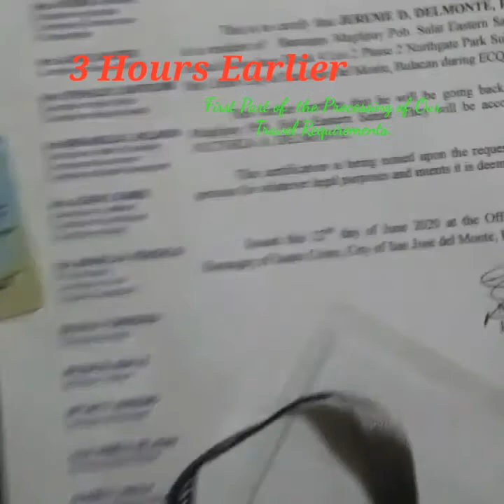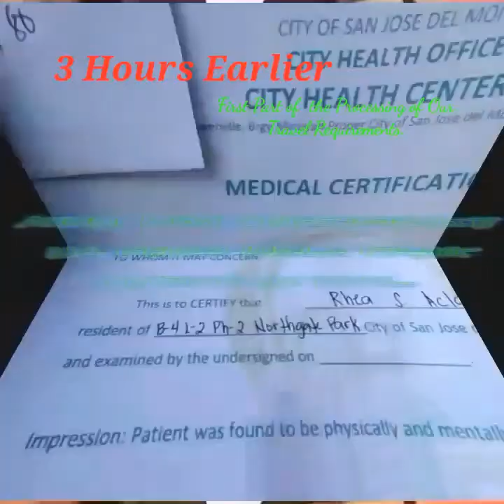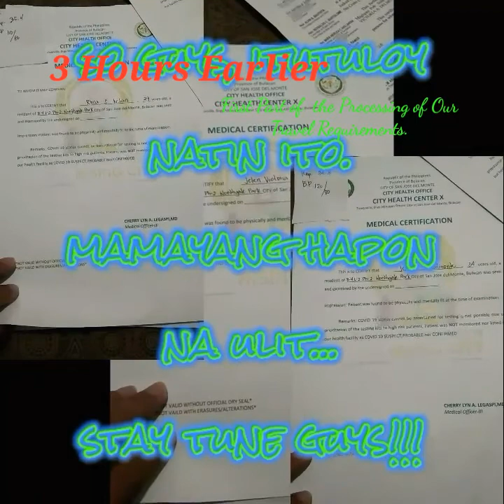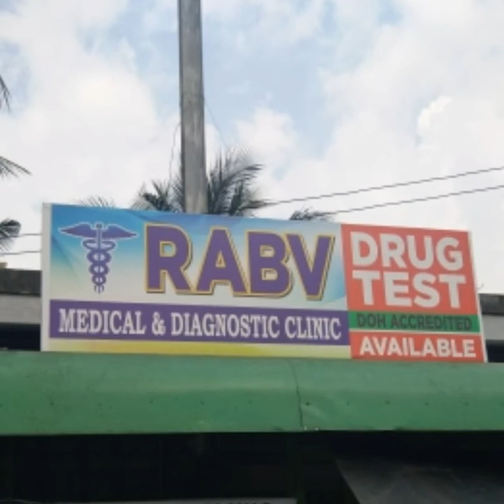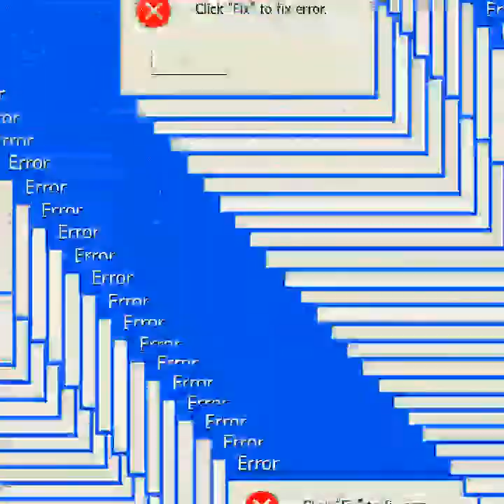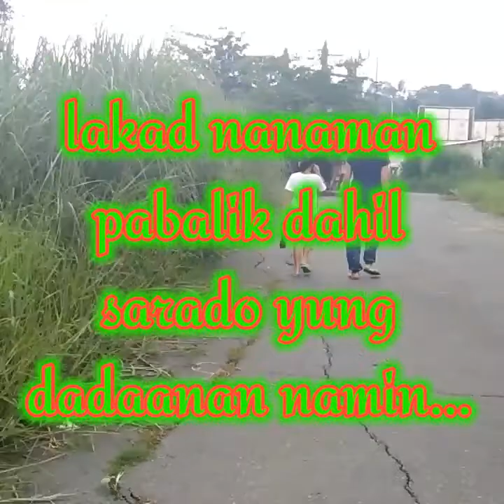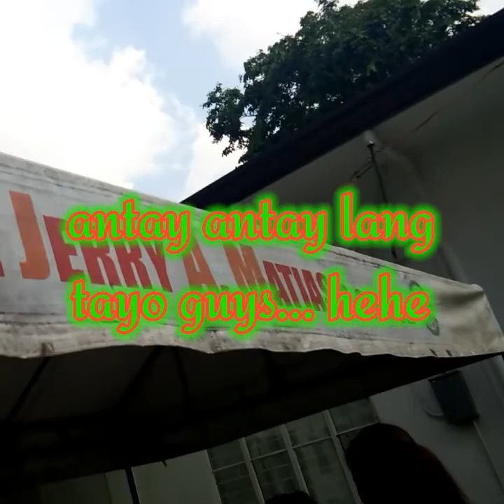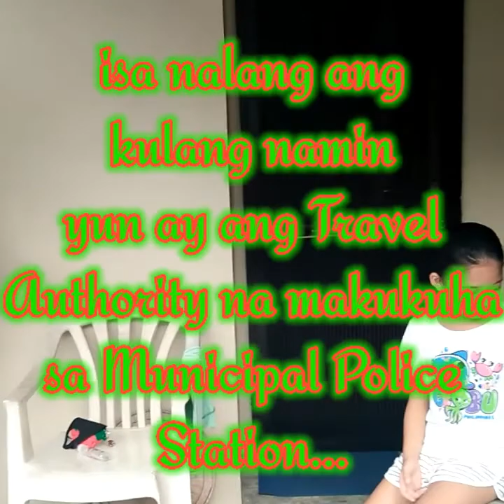How Pandemic Affected Our Normal Ways Of Living 02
This is a continuation of my recently uploaded video titled : How Pandemic Affected Our Normal Ways Of Living 01

Pandemic has really affected our normal ways of living. In our everyday works, how we should act to be safe from the virus and also on our ways of transportation. During the normal days we can go home to our province in just a snap of a finger, just book then you can go. During pandemic there is a very big difference in our ways of transport. There are less transport vehicles and most importantly you have to get all of the requirements that the IATF is asking for before you can travel from one place to another. On this Vlog I will be showing you what are the requirements, how and where we can get them.

The music i used on this video is not mine. You can see the info about the music below👇.

⚠️ You’re free to use this song in any of your YouTube videos, but you MUST include the following in your video description (Copy & Paste): Beach by MBB Creative Commons — Attribution-ShareAlike 3.0 Unported — CC BY-SA 3.0 Free Download / Stream Music promoted by Audio Library 🎵 Track Info: Title: Beach by MBB Genre and Mood: Dance & Electronic + Bright